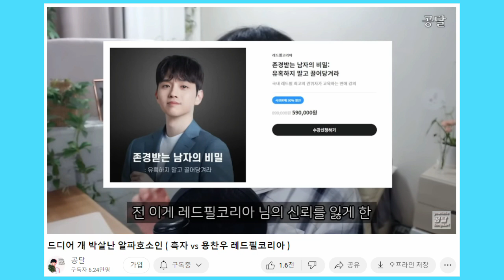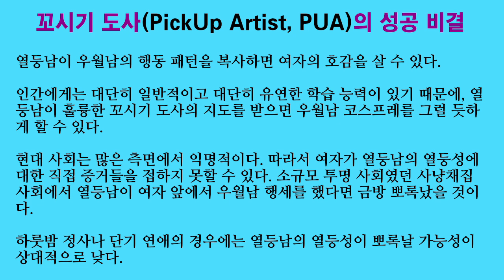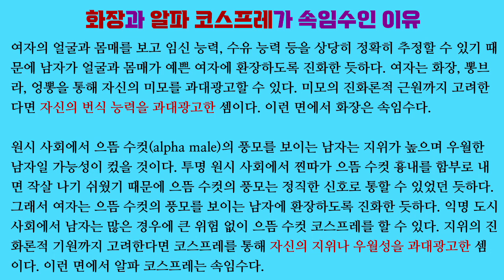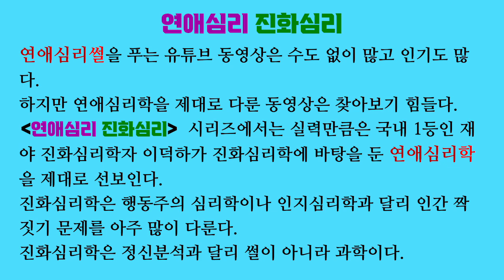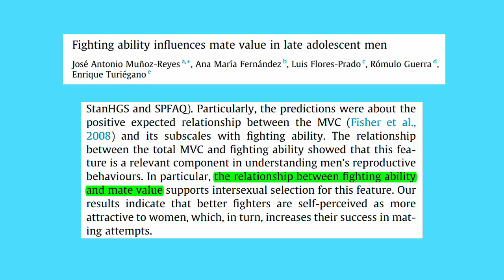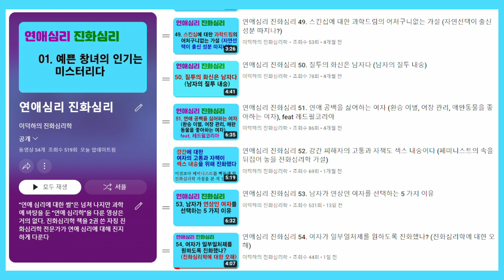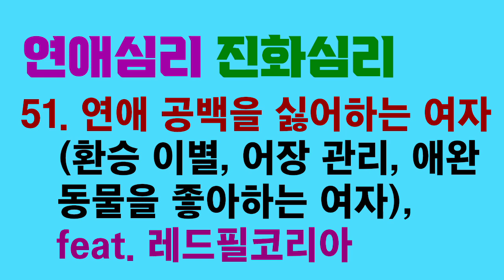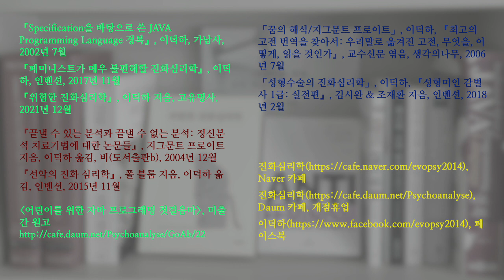연애심리 진화심리 55. 레드필코리아가 알파 메일이 아니라는 조롱이 웃기는 이유 (수영은 돌고래보다 수영 강사가 잘 가르친다), feat. 흑자헬스, 용찬우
흑자헬스와 용찬우 & 레드필코리아 사이의 싸움이 유튜브에서 큰 관심을 끌고 있습니다. 그 와중에 알파 메일(alpha male, 으뜸 수컷)을 외쳐 대던 레드필코리아가 알파 메일도 아니면서 연애 강의를 비싸게 판매한다는 것이 도마 위에 올랐습니다.

자칭 진화심리학 전문가인 저의 입장에서 볼 때, 픽업 아티스트(pickup artist, PUA, 꼬시기 도사)와 레드필에는 합리적 핵심이 있습니다. 여자의 상승짝짓기(hypergamy) 본능을 인정하고 그것을 섹스, 연애, 결혼을 위한 전략에 녹이는 것이 바로 그것입니다.

원래부터 알파 메일이었던 남자는 가만히 있어도 여자들이 달려들기 때문에 굳이 픽업 아티스트의 기술을 배울 필요도 없고 알파 메일로 거듭나라는 레드필도 별로 필요 없습니다. 따라서 그들에게 픽업 아티스트나 레드필의 유혹 방법론을 배우는 것은 어리석어 보입니다.

찐따에서 시작해서 알파 코스프레나 알파로 거듭 나기를 거친 남자에게 오히려 배울 것이 더 많아 보입니다.